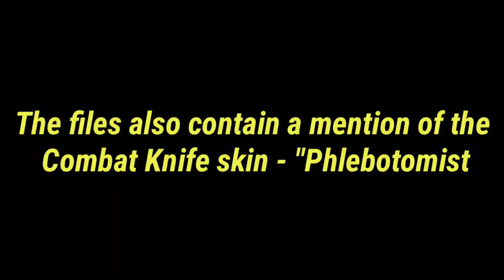SEASON 9 LEAKS | SIEGO UNDEAD FREE CHARACTERS CODM | NEW MELEE WEAPON CODM | HALLOWEEN BUNDLE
SEASON 9 LEAKS | SIEGO UNDEAD FREE CHARACTERS CODM | NEW MELEE WEAPON CODM | HALLOWEEN BUNDLE CODM